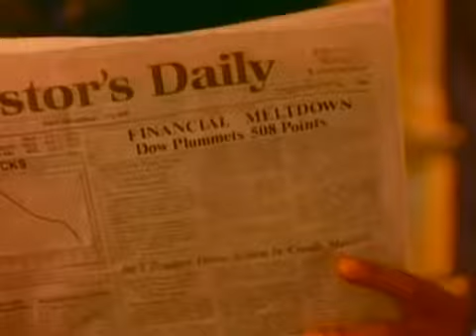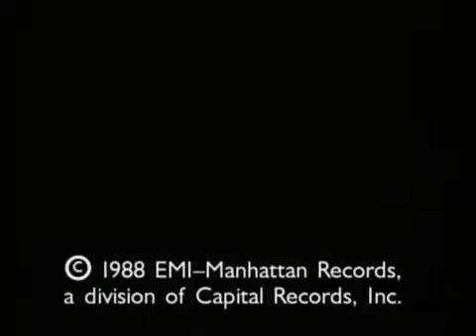Bobby McFerrin - Don't Worry Be Happy PL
Klasyka Po Polsku
Część 7
Bobby McFerrin - Don't Worry Be Happy